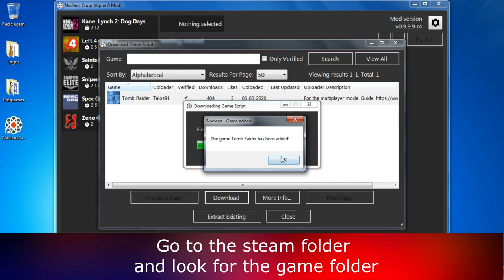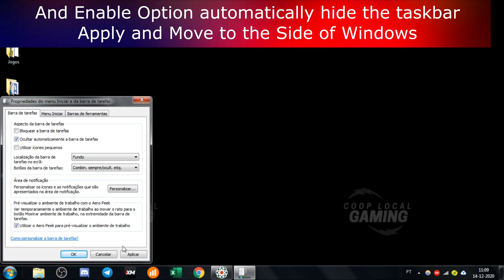Splitscreen Tomb Raider [Gameplay] - Learn How to Play on Nucleus Coop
Splitscreen Multiplayer on Tomb Raider (Up to 4 Players) [Nucleus Coop] - Learn How to Play (2021)

Game Information:
Tomb Raider is a 2013 action-adventure video game developed by Crystal Dynamics and published by Square Enix. Many different multiplayer game modes are available. Rescue, Team Death Match, Cry for Help and Free for All.

- 00:00 - Intro
- 00:15 - Tutorial
- 04:25 - Gameplay
- 17:16 - End

Hardware:
POWER: 500W
BOARD: ASROCK - PLACA N68-GS4 FX, AMD, AM3+
CPU: AMD - FX-6300 Six-Core 3.5Ghz 95W AM3+
GRÁFICA: Nvidia GTX 1050TI 4GB DDR5
HDD: TOSHIBA 3.5 1TB SATA3 6Gb / S 7200RPM
RAM: 8GB 1600MHz CL11 DIMM